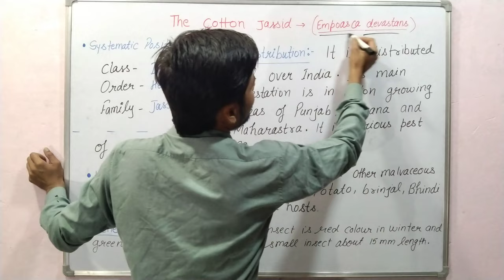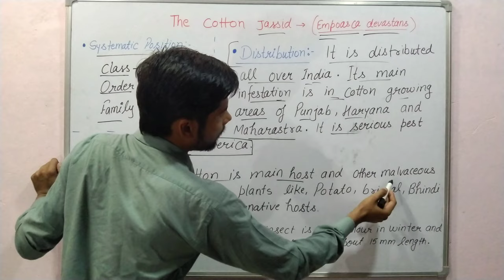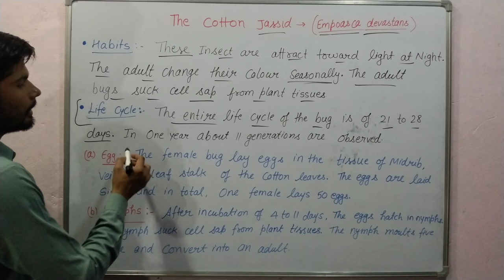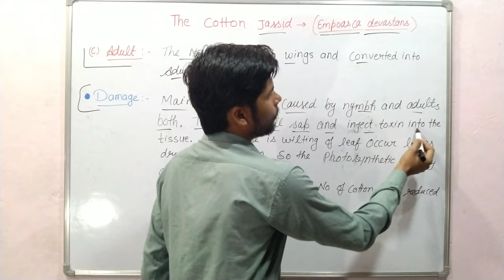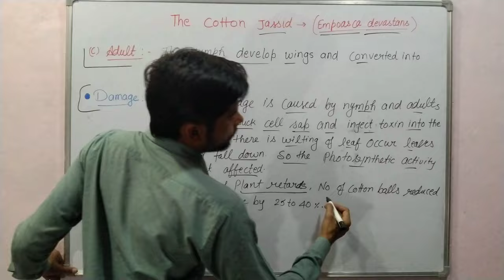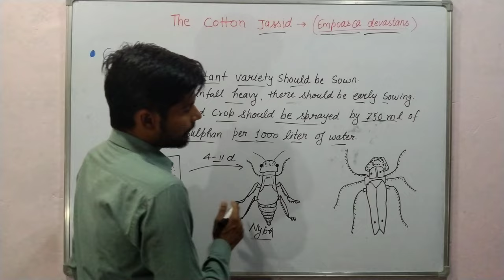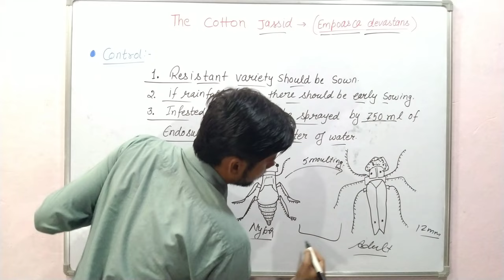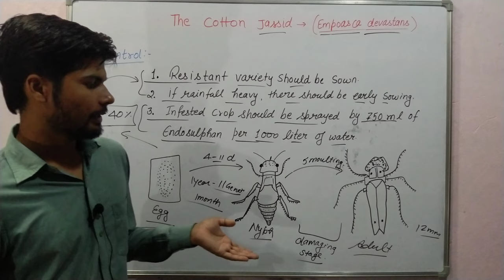Life Cycle Of Cotton Jassid || Empoasca devastanus life cycle in hindi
Other video on life cycle

Life cycle of paddy pest

yours query
life cycle of cotton bug
life cycle of cotton jassid
cotton jassid life cycle in hindi
cotton jassid life cycle in hindi by ravi sir
zoology with senior's science
Empoasca devastanus life cycle in hindi
life cycle of empoasaca devastanus
empoasca devastanus
life cycle of cotton jassid for bsc
cotton jassid for bsc biotech